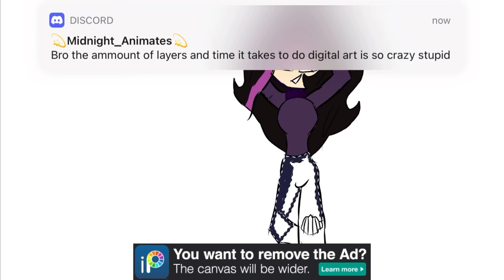Fanart for Midnight_Animates (Read description!!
Midnight comment on the vid so I can pin you- and everyone sub to her!